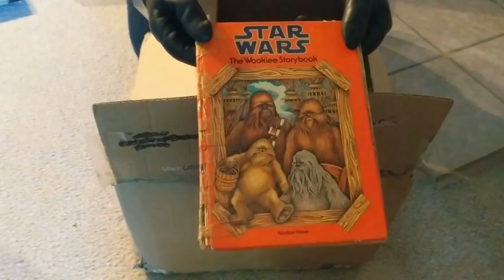Star Wars: The Wookiee Storybook: Presented by Ember's Reading Room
Hello & welcome to Ember's Reading Room. Where I revisit childhood classics & include some commentary from an adult perspective. In this episode, we read Star Wars: The Wookiee Storybook by Random House.

Book - Star Wars: The Wookiee Storybook
Publisher: Random House
Illustrator: Patricia Wynne